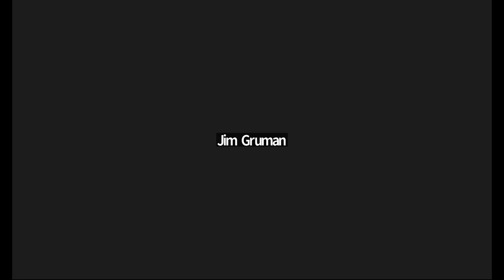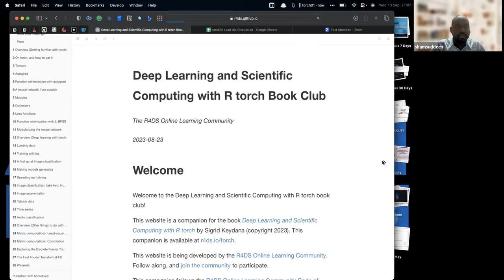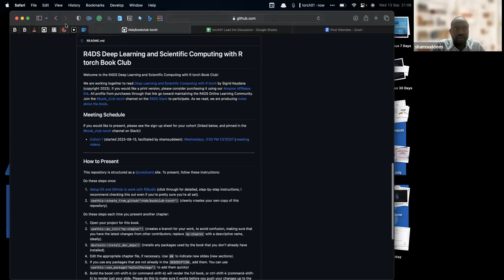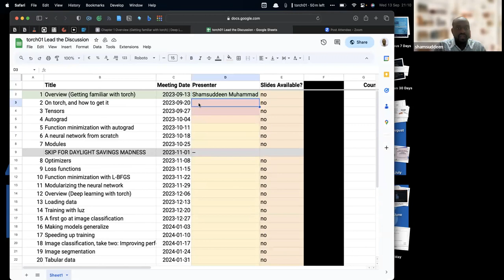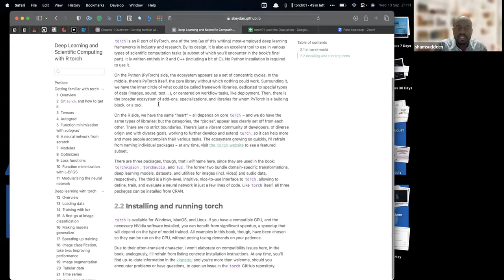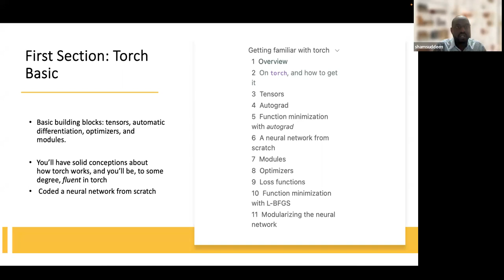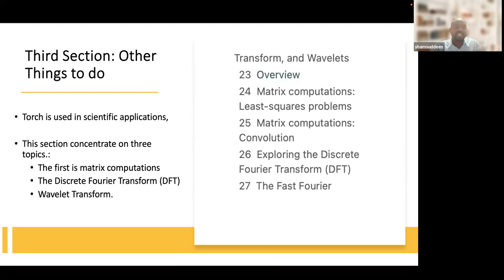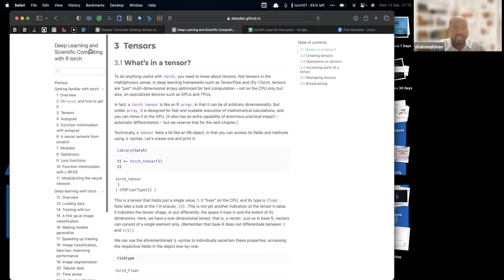Deep Learning and Scientific Computing with R torch: Introduction (torch01 1)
Shamsuddeen Muhammad kicks off a new book club for Deep Learning and Scientific Computing with R torch by Sigrid Keydana on 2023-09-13, to the R4DS torch Book Club. Cohort 01